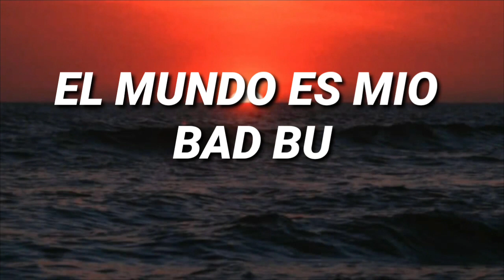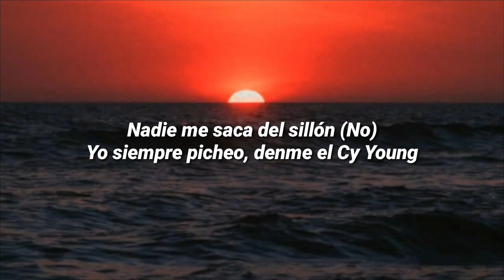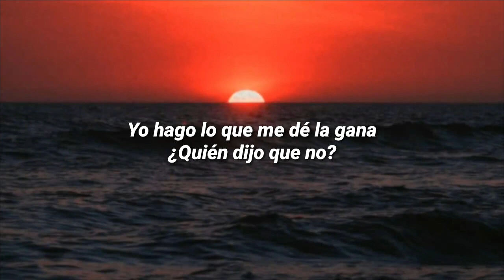Bad Bunny - El Mundo Es Mio (Letra/Lyrics)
BAD BUNNY - EL MUNDO ES MÍO | EL ÚLTIMO TOUR DEL MUNDO

Bad,Bunny,El,Mundo,Es,Mio,El,Ultimo,Tour,Del,Mundo